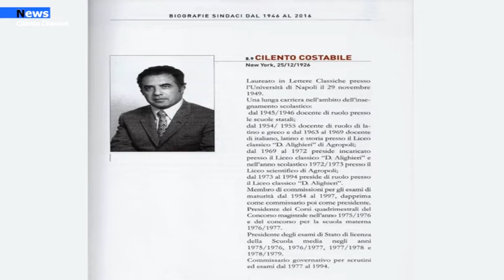Agropoli, la citta' piange Costabile Cilento preside e sindaco di Agropoli.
Agropoli piange la scomparsa dello storico preside del Liceo classico “Dante Alighieri” Costabile Cilento, il quale ha ricoperto anche il ruolo di sindaco dal 1964 al 1965 e dal 1967 al 1968. Si è spento all’età di 94 anni uno dei maggiori protagonisti della scena culturale e politica della città. L’uomo stimato da tutti, in particolar modo, per la sua grande cultura ha dedicato la sua vita alla scuola, è stato autore di diverse pubblicazioni e promotore di iniziative culturali.